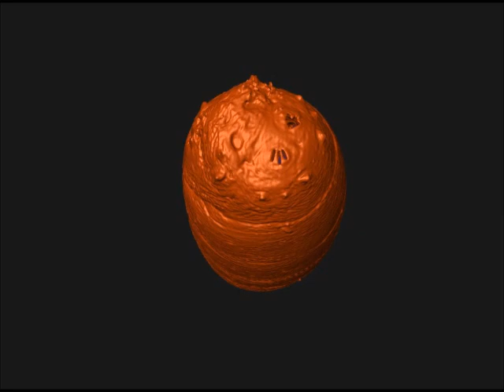A journey through the tracheal system of a maggot